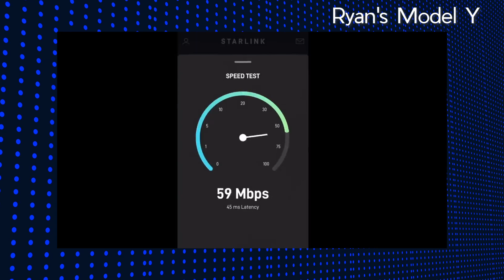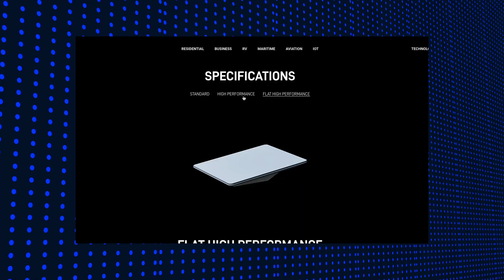Elon Musk Starlink internet finally comes to Zimbabwe and 24 African countries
SpaceX has just announced that 24 African countries will be getting their own SpaceX Starlink satellite service! This is a huge win for African countries, as this service will provide them with better internet access and faster speeds.

This news comes just in time for the coming election season in Zimbabwe, as this satellite service will give citizens access to better information and faster speeds to vote. Congratulations to Zimbabwe and all of the African countries that will be getting this fantastic service!

Elon Musk who was born in South Africa himself launched this service.